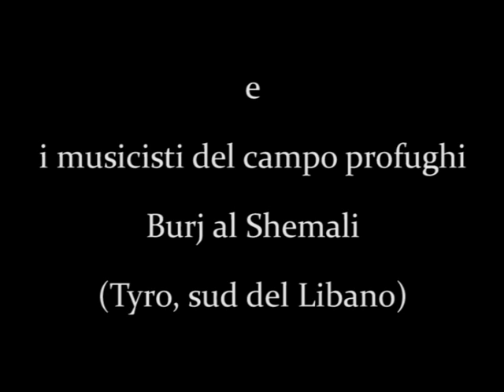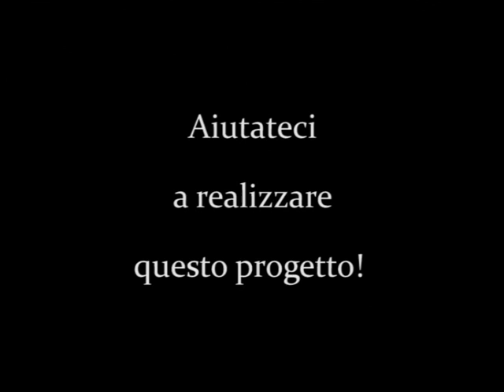Scorribanda chiama Guirab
[ENG below] Il progetto vuole creare un'occasione di incontro e di scambio tra un gruppo di giovani suonatori di cornamuse palestinesi provenienti dal Libano "Sumoud Guirab" e la banda di strada toscana "Scorribanda". L'iniziativa prevede l'ospitalità in famiglie da parte del gruppo italiano e momenti di condivisione di musiche, danze tradizionali, costumi e convivialità.
The project will create a meeting point between a group of young palestininan bagpipers from Lebanon "Guirab" and the street band "Scorribanda" from Tuscany. The group will be hosted in families and together with Scorribanda will study music, dance and cultural activities.